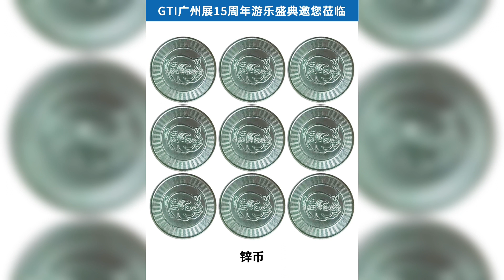Jiechang Token & Redemption Meet you at the 15th GTI Asia China Expo on September 11-13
9月11-13日，广州广交会展馆A区，杰昌代币彩票 邀您出席 第15届GTI广州游乐展，展位号：4A18、6A08

Jiechang Token & Redemption Meet you at the 15th GTI Asia China Expo at Area A, China Import and Export Fair Pazhou Complex, Guangzhou on September 11-13. Booth NO. : 4A18、6A08